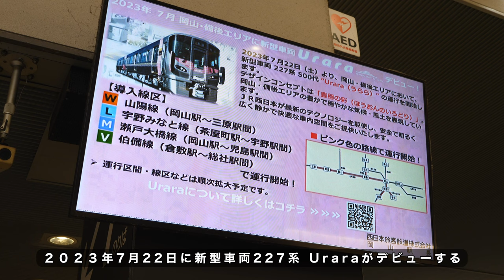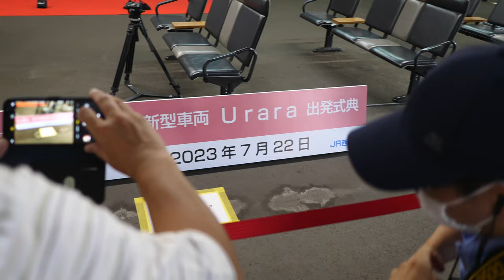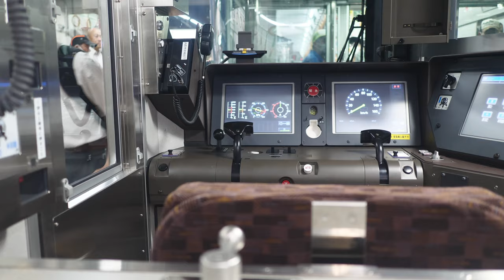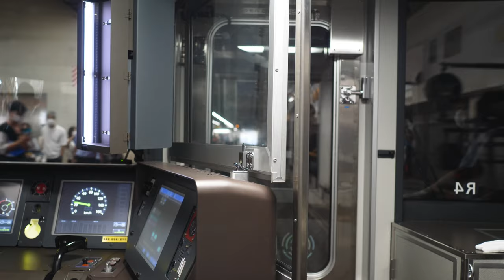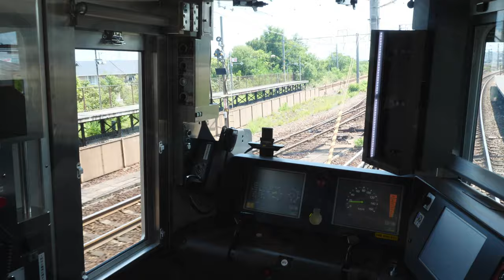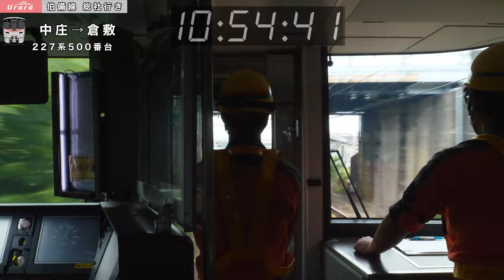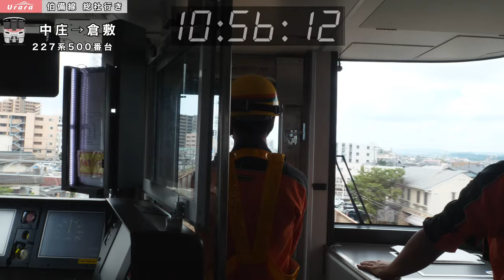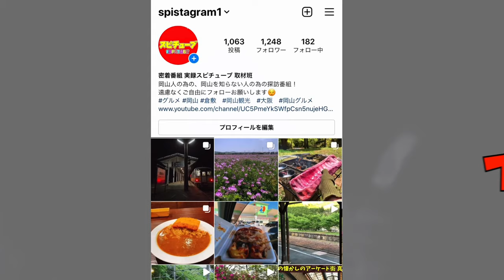《岡山ー総社 10:40発》 【新型車両227系500番台Urara】出発式と平常時の前面展望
0:00岡山駅国鉄車両
0:42新型車両出発式
2:40新型車両が入場
3:30最後尾の様子
6:07新型車両の説明アナウンス
7:51前面展望

再生リスト